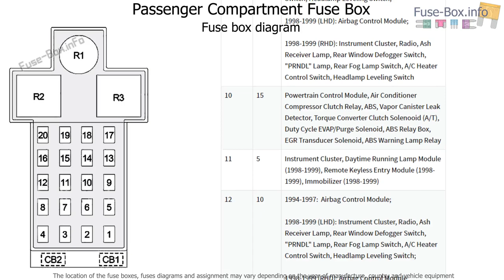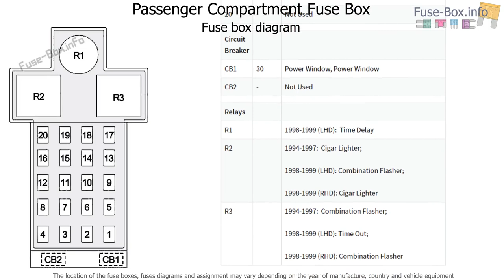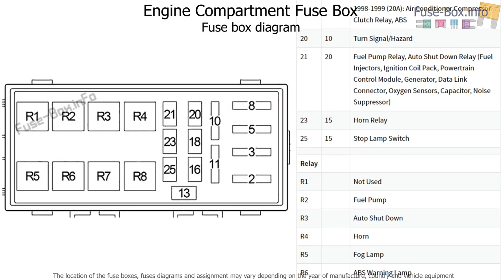Fuse box location and diagrams: Dodge / Chrysler Neon (1994-1999)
Fuse box diagrams (location and assignment of electrical fuses and relays) Dodge / Chrysler Neon (1994, 1995, 1996, 1997, 1998, 1999)